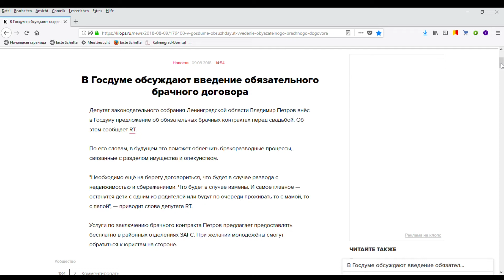Eheschließung nur mit Vertrag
"Kaliningrad-Domizil" ist eine Informationsagentur und berichtet tagesaktuell und subjektiv aus der Russischen Föderation und der Region Kaliningrad.

In der russischen Staatsduma wird über die Pflicht zum Abschluss eines Ehevertrages bei Eheschließung beraten.